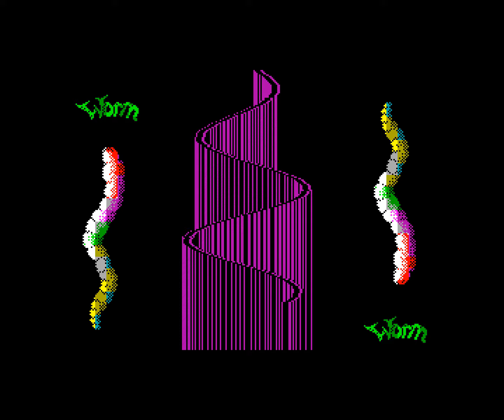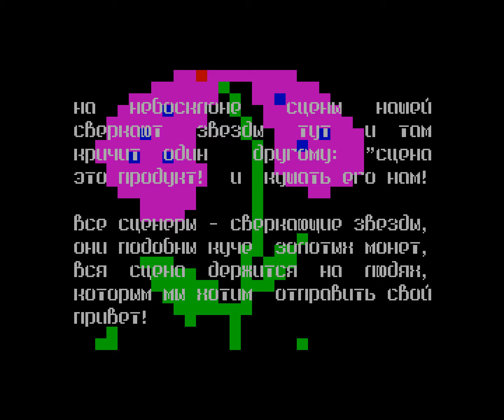invasion by o.c.a.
Release date: September 2002
Release party: Paradox 2002
Compo: zx demo
Platform: zx spectrum
Ranked: 1st